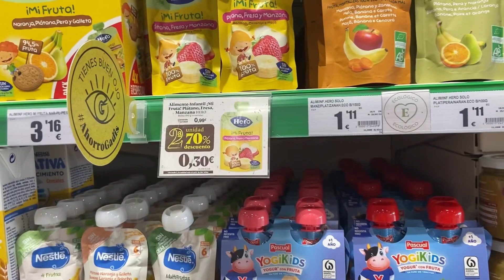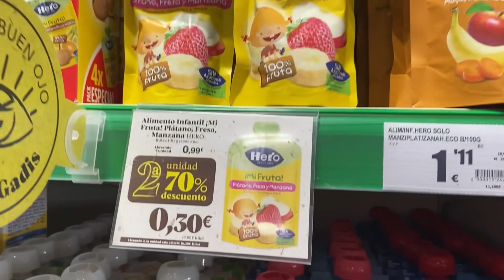🎥VLOG FAMILIAR🌟compra MENSUAL y PELIS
Hola familias

Aquí tenéis un Vlog variado del día a día cuando tienes hijos y poco tiempo seguro que a alguna familia más os pasa como a nosotros

Espero que os guste, un besito ♥️♥️